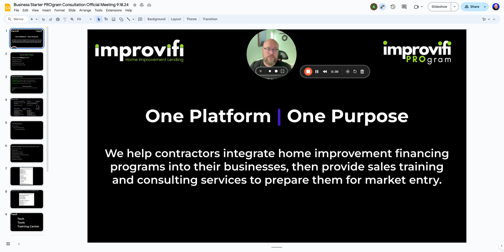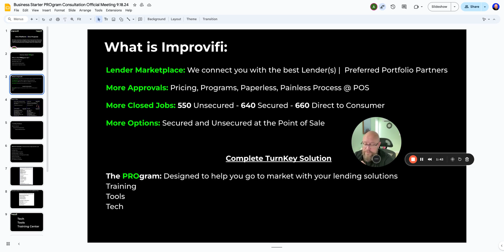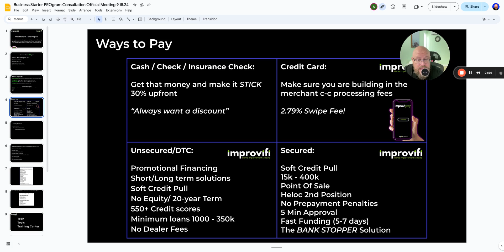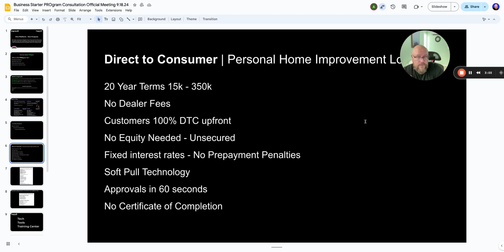New Contractor Financing Programs 🛠️ NEW IN BUSINESS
We have recently launched a NEW IN BUSINESS lending solution for contractors that have just opened and or are under a year in business!

Reach out for a demo!